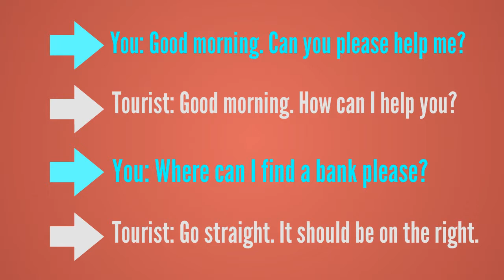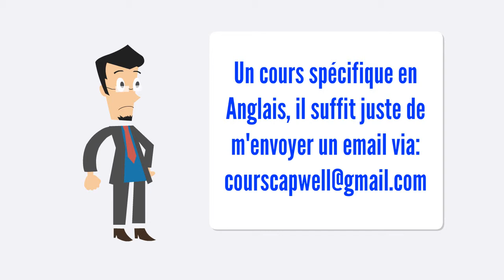Règle 3: apprendre l’Anglais par Imagination / Rule 3: learn English by Imagination